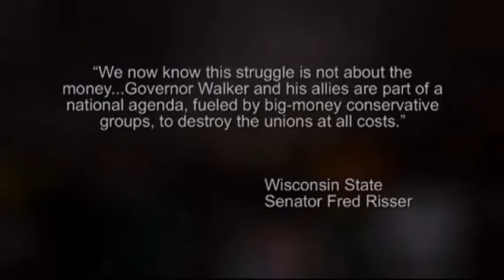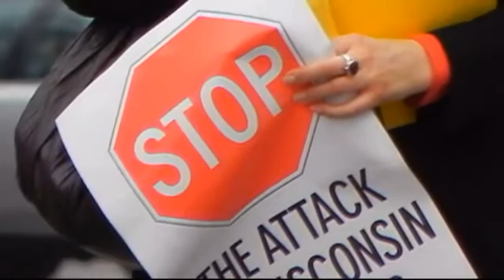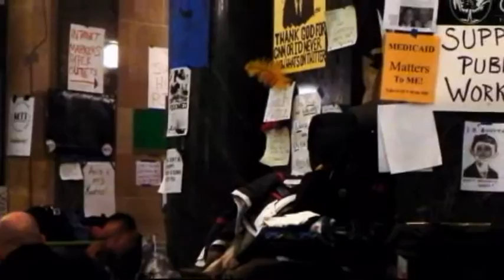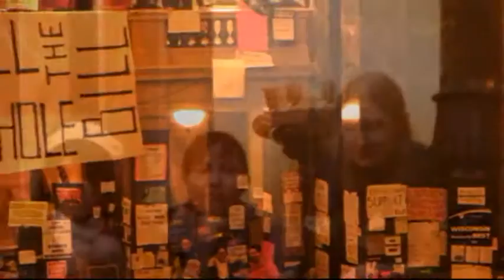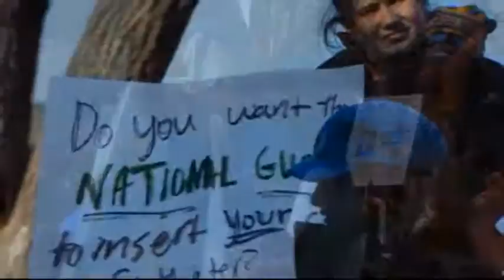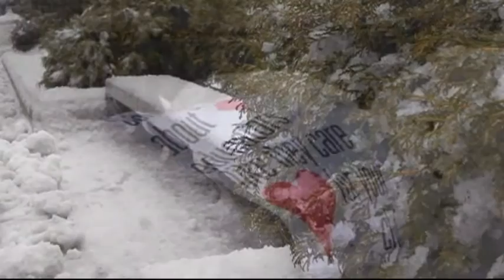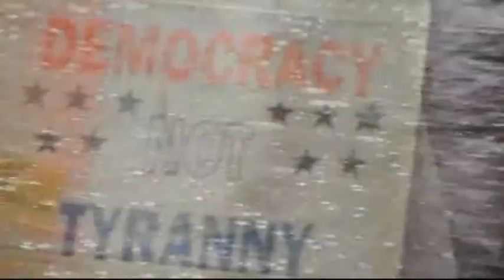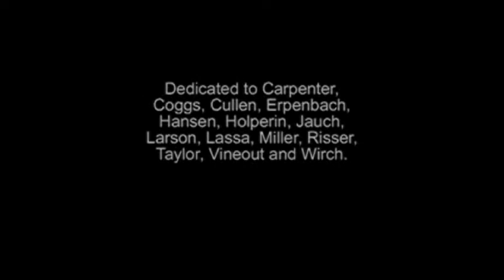Faces of Democracy-sights and sounds of the Wisconsin Uprising, 2011